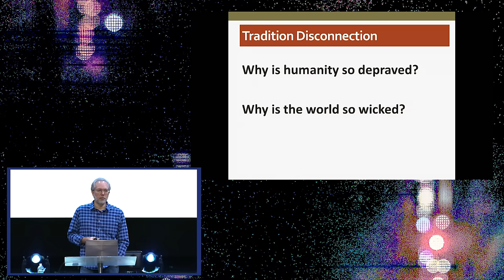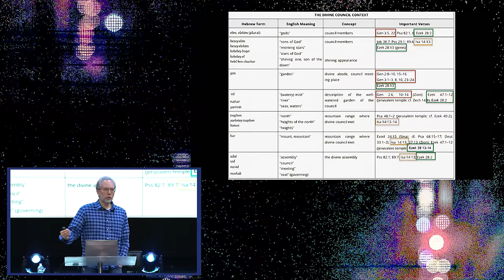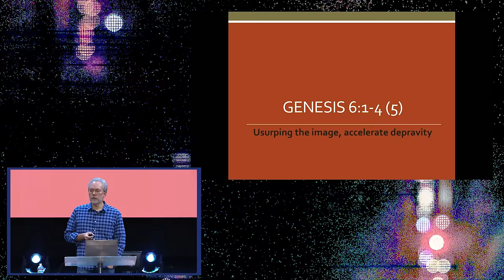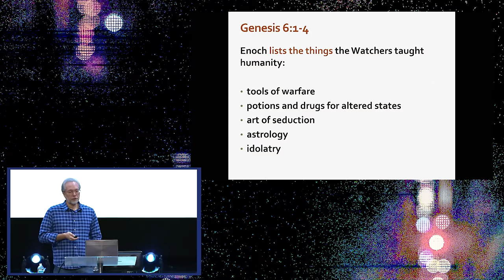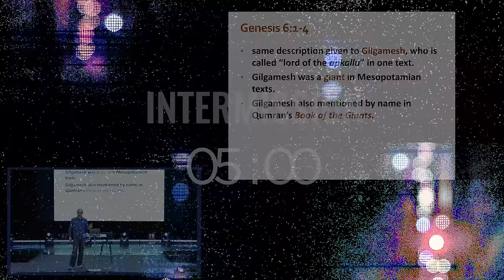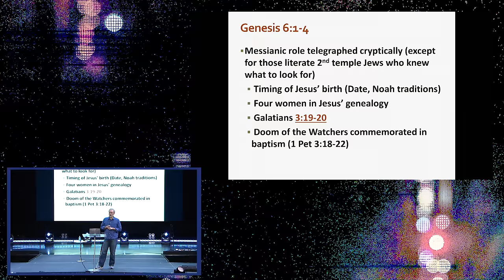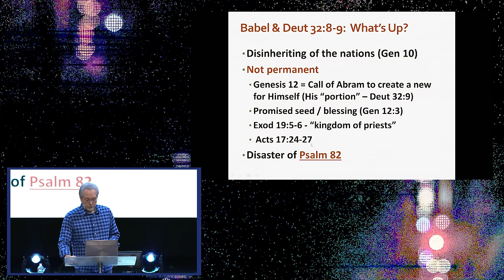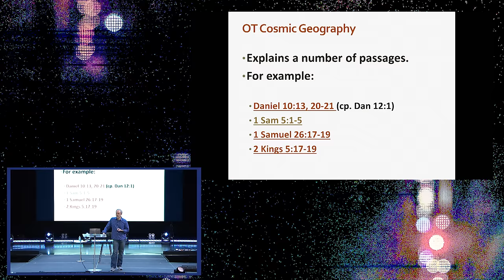Supernatural Seminar with Dr. Michael Heiser | Part Three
Part three of a 4-part series: what the Bible says about the unseen realm with Biblical scholar, Dr. Michael S. Heiser. Previously released, newly re-uploaded.

If this was interesting, we invite you to take a look at Unseen Realm 101 at the AWKNG School of Theology.